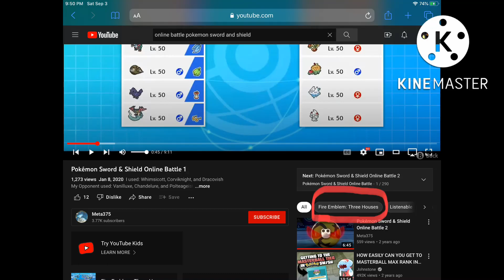YouTube Put Fire Emblem: Three Houses Instead Of Pokemon Sword And Shield